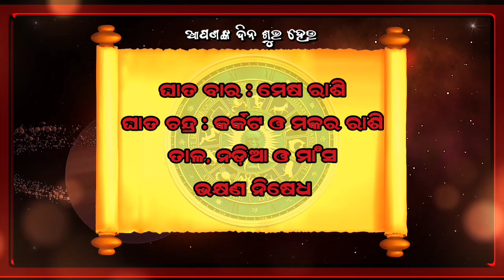Ajira Rashifala | 25 June 2023 ରବିବାର | Today Odia Horoscope | Ajira Rasifala Prediction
Ajira rasifala 25 June 2023
 25 June 2023 today odia horoscope

Aji ame 25 June 2023 ra 25 ti rasira rasifala bisayare janiba.

25 June 2023 today odia horoscope

ajira rasifala
ajira rashifal
bhagya bhabisya today episode
rashifal
aaj ka rashifal
ajir rashifal
rasifala today
rasiphala
bhagya bhavishya
25 tarikh ka rashifal
rasi phala
aji ra rasifala
odia rashifal
rasifala
ajay rashifal
ajira rasifala odia
bhagya bhabisya
rashifal odia
aji rashifal
prarthana channel
aajirarasifala
oriya rashifal
rasi fala
odia
prarthana tv bhagya bhavishya today episode
odia rasifala
rashi phala
today rashifal
ajira rasiphala
odia gita
prarthana rashifal
25 June rashifal
aaj rashifal
aajira rashiphala
ajira odia rashifal
sindurara adhikara 25 June 2023
sindurara adhikara today episode
sindurer adhikar 25 June
today rasifala odia
25 June
prarthana live
rasifala odia
June-25
sindurer adhikar 25 June 2023
ajira.rasifala
prarthana tv
rasi folo today
ajiro rashifal
agira rasiphala
kali rashifal
odia aaj ka rashifal
prarthana
rashifal video
25 June 2023 ka rashifal
jayanti rashifal
odia bhajan
odia re
rashifal ajira
rasifal
rasifala ajira
ajera rasefala
ajira rasifal
ajira rasifala jayanti mohapatra today
ajirarasifala
bhagya bhabisya today episode 25 June 2023
jayanti mohapatra
rashi fala
rashifal kanya rashi
rashifal rashifal
rasiphala odia
today rasifala
today rasifala jayanti mohapatra
2023 odia calendar
25 tarikh ka rashifal
25 tarikh saniwara
25 June kundali bhagya
aditya rashifal
ajira rashiphala
ajira rasi
akira rashifal
astrology odia
bhagabata janma 2023
bhagya bhabisya 25 June 2023
bhagya rashi
bhagyaphala today
hathi rashifal
hazrat rashifal
ka rashifal
kanya rashi
kanya rashifal
mo dehe bolide to deha kala
odia astrology
odia rashi
odia rasi
oriya
otv bhagyarekha
otv rasifala today
pramod patra